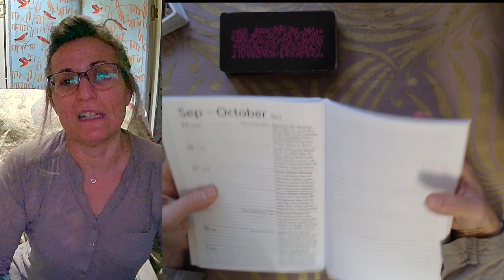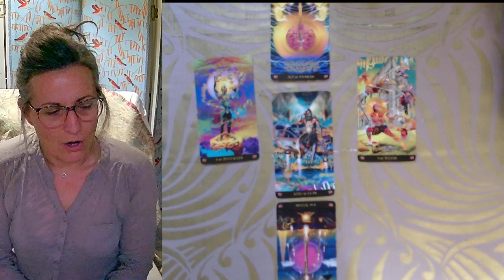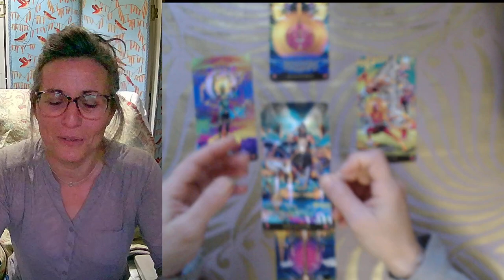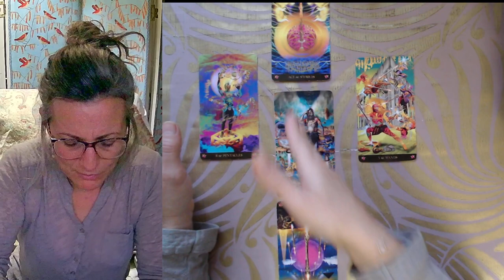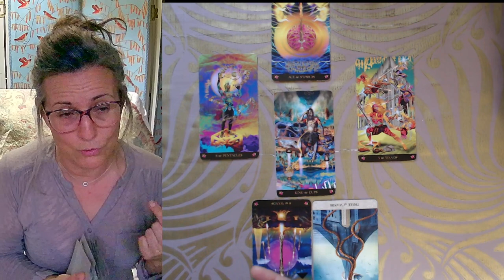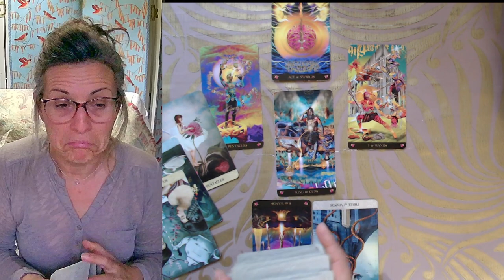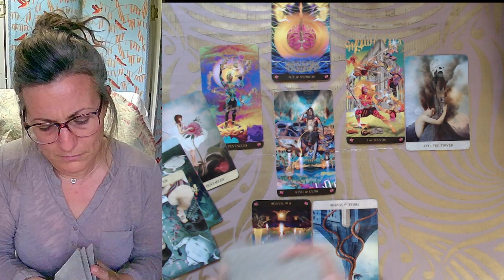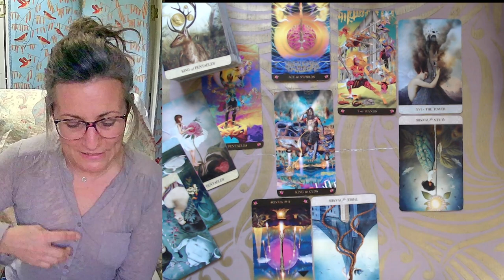Tirage du Weekend 30 et 31 Septembre 2023 filledelunetarot messagedujour @FilleDeLune​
Tarots du Jour :

- Le Tarot de david Bowie
- le Tarot des Moments Mystiques